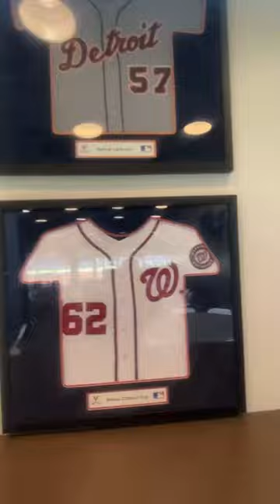Day in the life of an UVA BASEBALL STAR